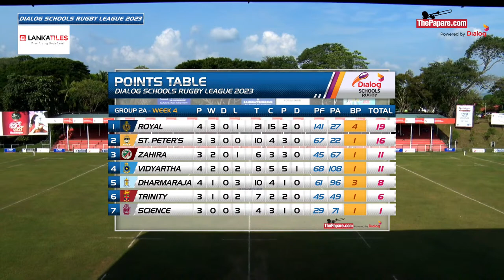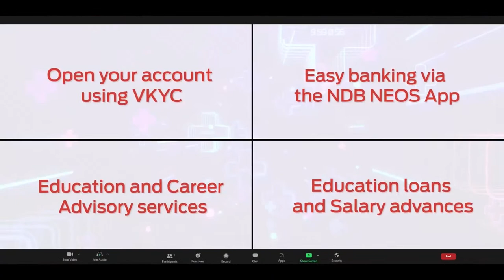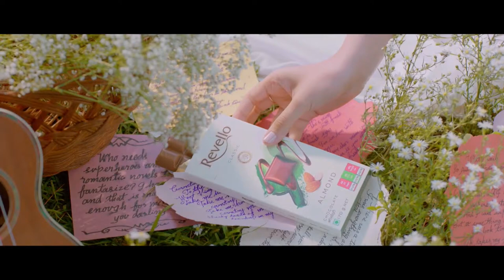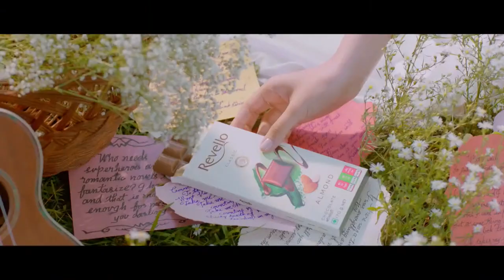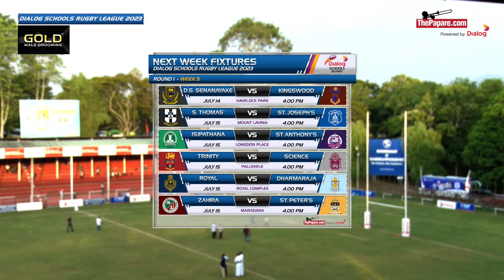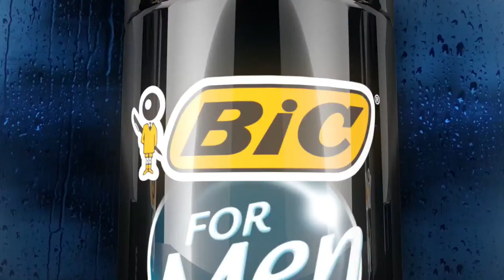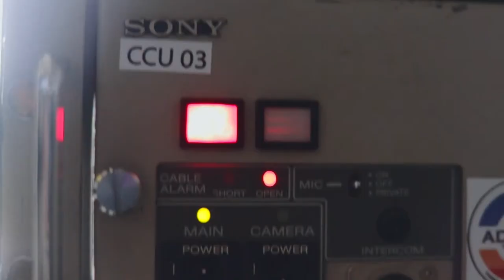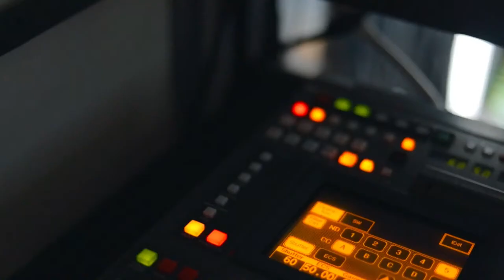Kingswood College vs St. Joseph's College - Dialog Schools Rugby League 2023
Kingswood College will host St. Joseph's College in their Dialog Schools Rugby League 2023 – Division 1 - Segment A encounter on the 9th of July at Trinity College Rugby Stadium. Pallekele.